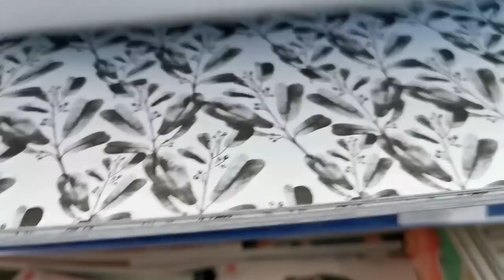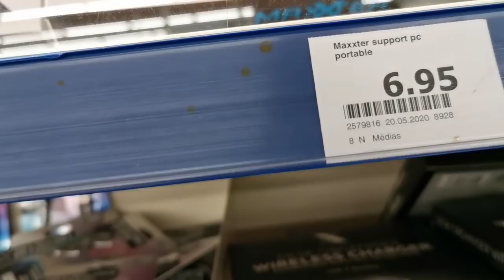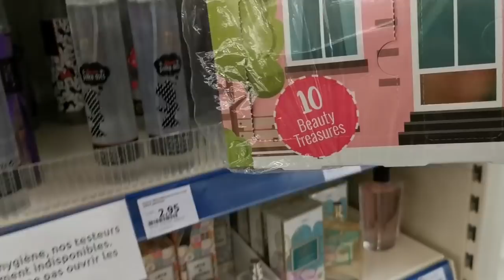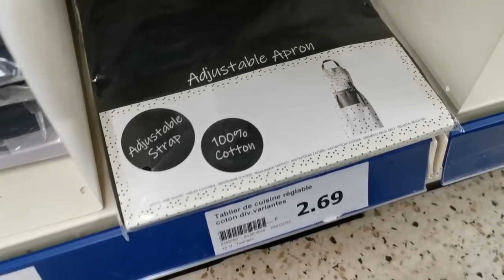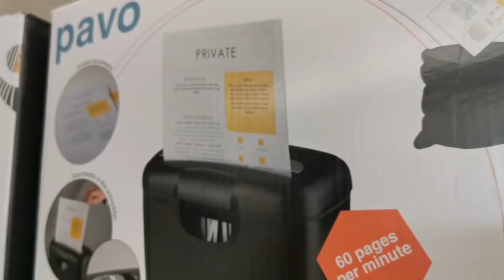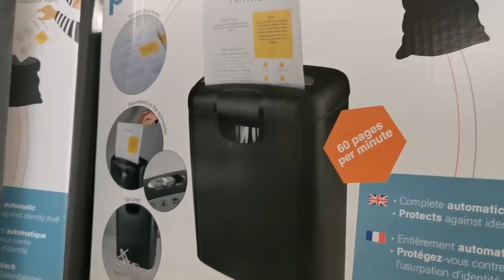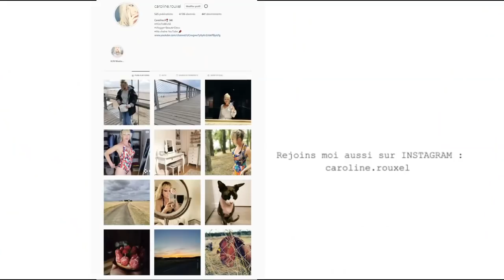ARRIVAGE ACTION - DECO, MAISON - 15 septembre 2020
ARRIVAGE ACTION - NOUVEAUTES du 15 septembre 2020